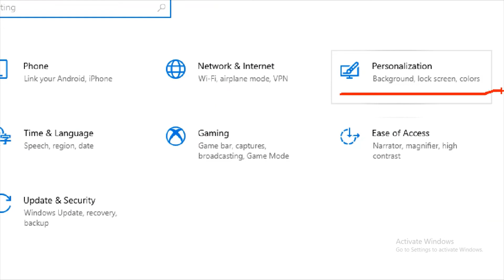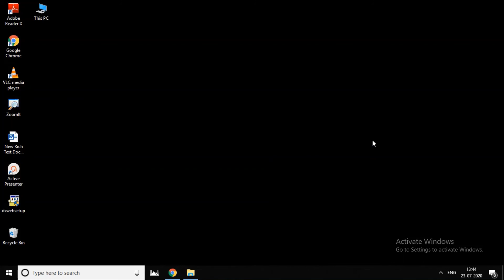How to fix High Contrast and inverted colors issue on windows 10 | Tamil | RAM Solution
I have explained about the how to fix the high contrast and inverted colors issue on windows 10.

1. computers/ laptops / desktops
2. operating systems-- Windows 10 // Windows 8/8.1 // Windows 7 operating systems.
3.Works for all computer manufactures like Dell / HP/ Acer/  Asus / Toshiba / Lenovo / Samsung.